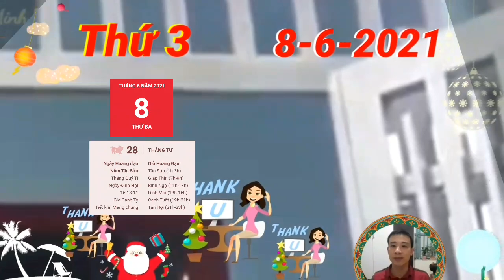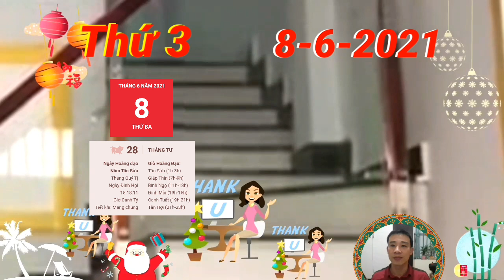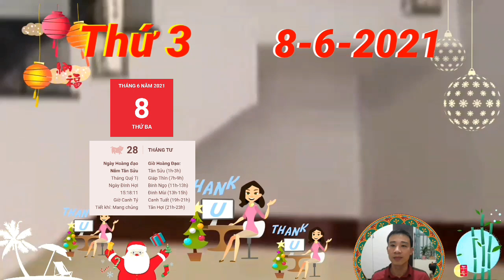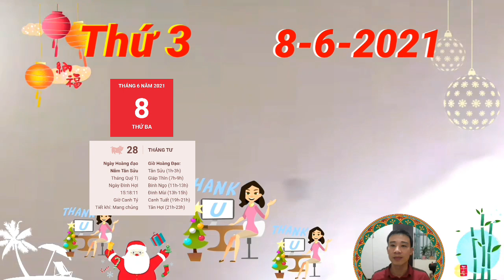Tử Vi Ngày 8/6, SỐ TRỜI ĐÃ ĐỊNH, Con Giáp THOÁT NGHÈO, GIÀU TO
quý nhân Tam Hội sẽ là cầu nối giúp cho các mối quan hệ xã giao của người tuổi Tý trở nên hài hòa, tốt đẹp hơn. Nhờ thế mà công việc của bản mệnh cũng thuận lợi và suôn sẻ hơn nhiều.
người tuổi Sửu sẽ phải đối mặt với không ít rắc rối trong ngày có Thiên Quan chiếu mệnh. Thay vì nóng nảy mất kiểm soát, bạn nên giữ bình tĩnh để suy xét nhận định và đưa ra cách giải quyết hợp lý nhất.
Lại thêm Thương Quan giáng mệnh, công việc của bản mệnh trong ngày này cũng không suôn sẻ như mong đợi. Bạn khó giữ được sự bình tĩnh khi cứ liên tiếp đưa ra những quyết định sai lầm. Đã đến lúc bạn phải nhìn nhận lại toàn bộ sự việc để tìm ra nguyên nhân và cách vượt qua khó khăn này.
Thổ khắc Thủy, con giáp tuổi Mùi có đường tình duyên khá ảm đạm trong ngày hôm nay. Nửa kia không những không hiểu và thông cảm cho bạn mà còn sinh lòng giận dỗi trách mắng vì sự vô tâm của bạn trong thời gian qua. Có lẽ bạn nên dành thời gian quan tâm và chia sẻ với người ấy nhiều hơn.
 ngũ hành Thổ Thủy xung khắc như hôm nay sẽ khiến cho người tuổi Tuất gặp phải không ít rắc rối trong chuyện tình cảm. Xung đột nảy sinh từ những điều nhỏ nhặt cũng có thể trở thành mồi lửa thiêu rụi mọi cố gắng vun vén của bạn trong suốt thời gian qua. Hãy học cách tự kiềm chế và đừng nói những lời gây tổn thương đến đối phương nhé.
Cách tốt nhất để xóa bỏ những xung đột này là mỗi người hãy tự hạ thấp cái tôi của mình xuống, thay vì cứ khăng khăng ý kiến của mình là đúng. Chỉ có sự đoàn kết chung sức đồng lòng mới mong đem lại thành công cho tập thể cũng như của mỗi cá nhân trong tập thể đó.

CÁC BẠN THAM KHẢO thêm video sau nhé:
Tử Vi Ngày 7/6 Con Giáp TRỜI CHO LỘC, VẬN SỐ MAY MẮN, CÓ LỘC LỚN
☯TU VI HANG NGAY☯ Thứ 2, Ngày 7/6/2021 THẦN TÀI CHỈ LỐI,  TIỀN ĐẦY TAY, GIÀU RỒI